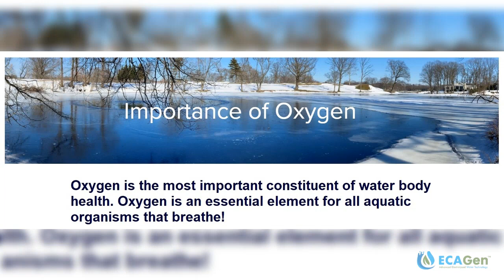Water Treatment - Water Surface Aerator by ECAGen™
Our ECAGen™ high-performance surface aerators dramatically push high volumes of water into the air. Introducing oxygen and water movement, breaks up stratification, eliminates odor, discourages algae growth and promotes a healthy aquatic environment.

We invite you to visit our web site where you will find a complete line of Water Treatment devices and equipment made available all from one source!

Corporate Headquarters: London, ON Canada